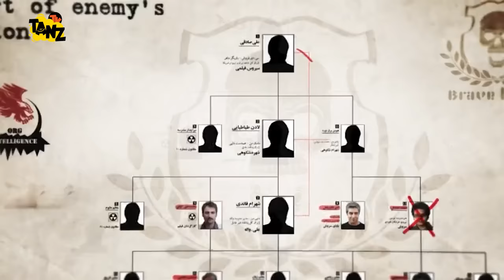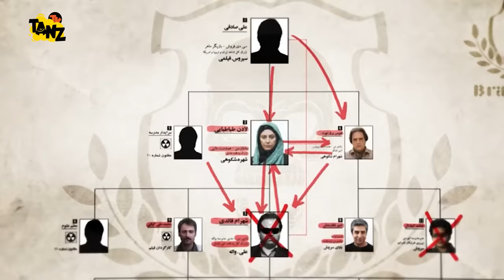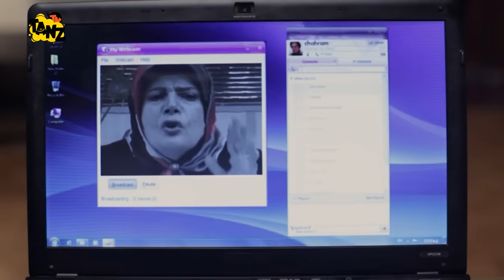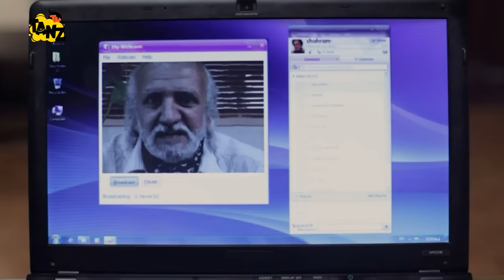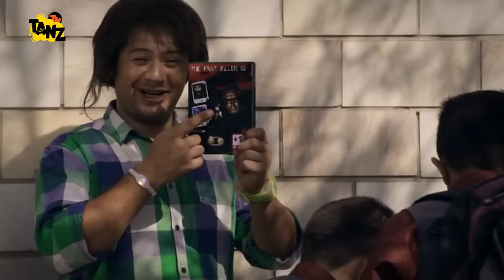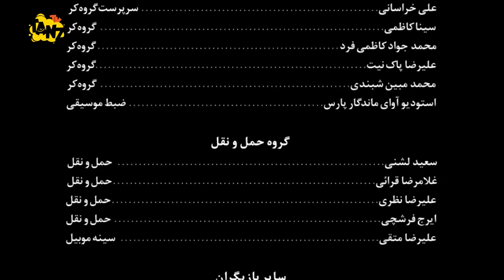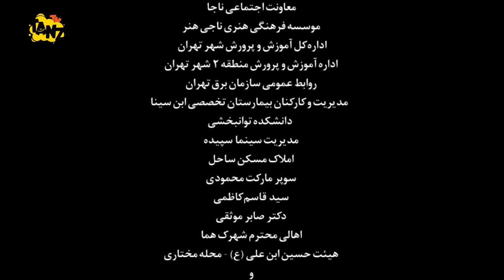علی صادقی و هومن برق نورد در فیلم سینمایی کمدی آدم آهنی 😂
. داستان فیلم کمدی آدم آهنی 👇😆
داستان فیلم درمورد پسر نوجوانی است به نام سینا که به دلیل زیاده‌روی در انجام بازی‌های کامپیوتری دچار توهماتی شده و والدین او نیز توجهی به این امر ندارند.
داستان فیلم سینمایی کمدی آدم_آهنی 👆

عوامل فیلم سینمایی کمدی آدم آهنی 👇

بازیگران:
علی صادقی
هومن برق نورد
لادن طباطبایی
شهرام قائدی
محمدعلی کیانی
امیر غفارمنش
مرتضی کاظمی
جواد انصافی
مرجان قمری
سیدمهدی هاشمی
شهین تسلیمی
احمدرضا اسعدی
احمد علامه دهر

کارگردان:
رحیم بهبودی فر

Adam Ahani Film Irani Full Movie

Brief story line of Film Irani ironman 👇😆
The story of the film is about a teenage boy named Sina who has hallucinations due to excessive playing of computer games and his parents do not pay attention to this either.

Cast:
Ali Sadeghi
 Hooman Barghnavard
Ladan Tabatabaee
Shahram Ghaedi
Mohammad Ali Kiani
Amir Ghafarmanesh
Morteza Kazemi
Javad Ensafi
Marjan Ghamari
Seyed Mehdi Hashemi
Shahin Taslimi
Ahmad Reza Asadi
Ahmad Allameh Dahr

Director:
Rahim Behbodi Far

Genre: Comedy